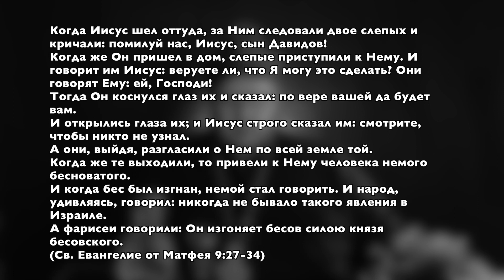Проблемы коммуникации и их решение. Самое важное.Жизнь Иисуса Христа-105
Мы друг друга плохо понимаем. Коммуникация между нами нарушена. Иисус Христос готов решить наши коммуникационные проблемы.

Мы рассуждаем о жизни Господа Иисуса Христа. Это не проповедь. Это размышление о самом важном.

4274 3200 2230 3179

ОСУЩЕСТВЛЯЕТСЯ ДЕЯТЕЛЬНОСТЬ

125363, ГОРОД МОСКВА, УЛИЦА СХОДНЕНСКАЯ, ДОМ 56, ЭТ/ПОМ/ОФ 1/I/150
ОГРН 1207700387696, ИНН 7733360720 ФНС No 33 ПО Г.МОСКВЕ
19 октября 2020 года за основным государственным регистрационным номером: 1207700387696.